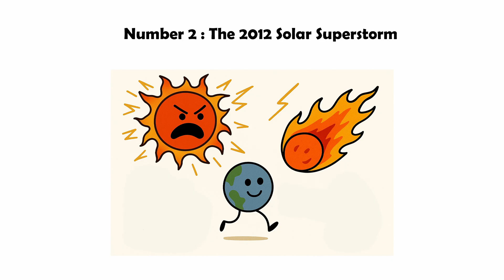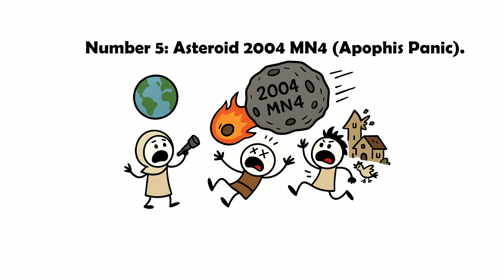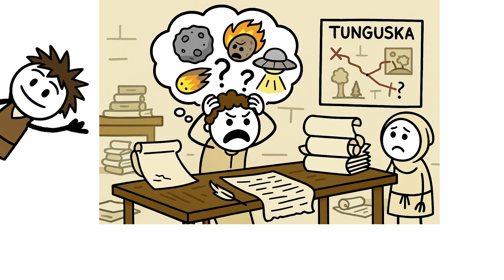How the Universe Almost Deleted Earth (sort of)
Number 1 : 0:04
Number 2 : 0:54
Number 3 : 01:41
Number 4 : 02:27
Number 5 : 03:17
Number 6 : 04:08
Number 7 : 05:01
Number 8 : 05:49
Number 9 : 06:43
Number 10 : 07:31